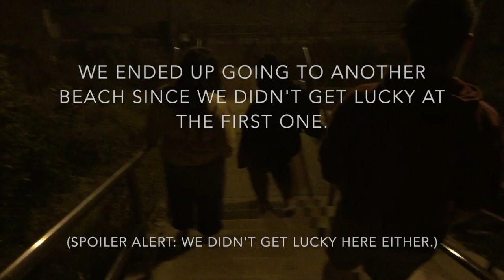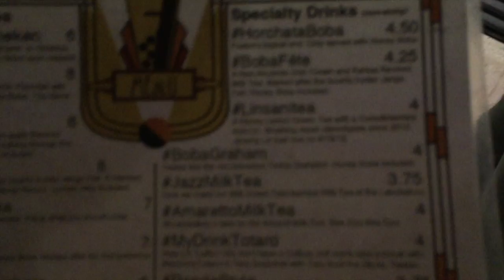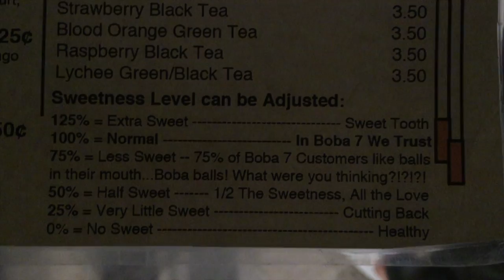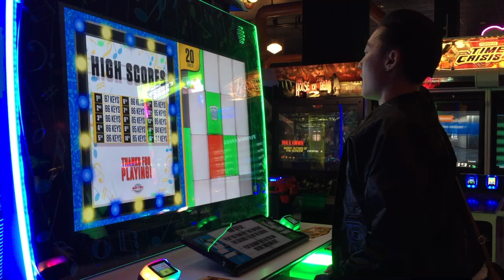Happy Birthday Amanda! | VLOG 30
Follow me around as I try and catch some fish and drink boba. I hope that you enjoyed this short vlog!

Holly (instagram) - instagataaa
April (instagram) - officialaprilw_417